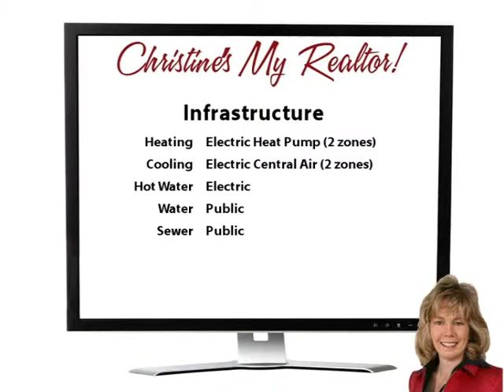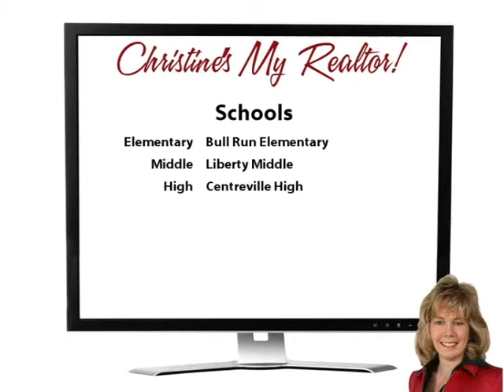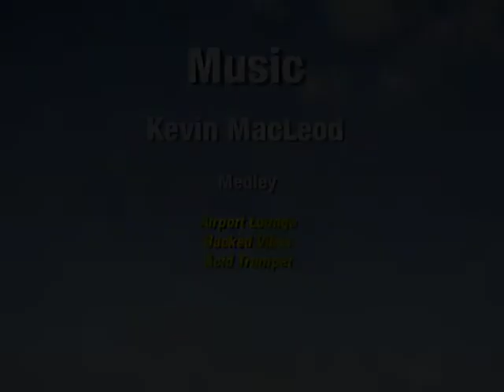Olive Us Want This Home!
Prepare to fall in love with this beautiful Colonial on a terrific cul-de-sac lot!  Bright and open, this home is so inviting!  Soaring ceilings greet you in the foyer and living room with huge windows! The kitchen has granite countertops and beautiful windows that bump out the work space!  Upstairs, you'll find 5 spacious bedrooms plus a luxury master bath with soaking tub and separate shower!  The basement offers a 6th bedroom that also makes a terrific exercise room, craft space, or perhaps a man cave!  There's plenty more space down there available to finish if you wish! The gorgeous yard is over a third of an acre and has been professionally landscaped.  The lovely perennial garden will delight you most of the year!  All this in a terrific location so close to shopping, parks, and major commuting routes.  Make your move!